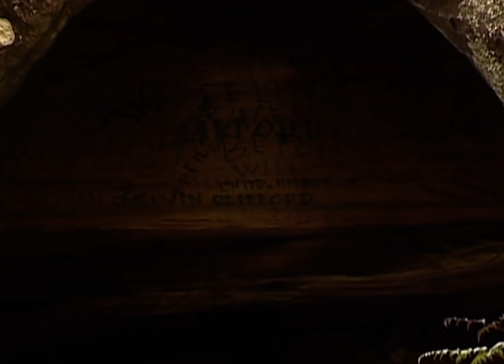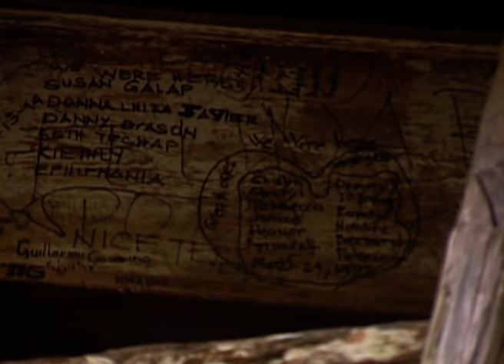Conservation Experts Unearth The Kabayan Mummies | Our History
Mummies inspire curiosity and present clues to past lives. This documentary follows one of the most extraordinary mummy expeditions of all time into the jungle caves of the Northern Philippines. Local conservationists and international experts have unearthed what may be one of the last, true modern discoveries: the Kabayan mummies. Using the ancient rituals of the local descendants and the latest scientific DNA research, it is now possible to shed light on how these ancient people lived and why they died.